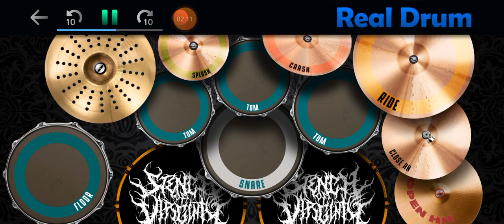Pusakata - ruang tunggu (cover real drum)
bantu subscribenya ya 😇